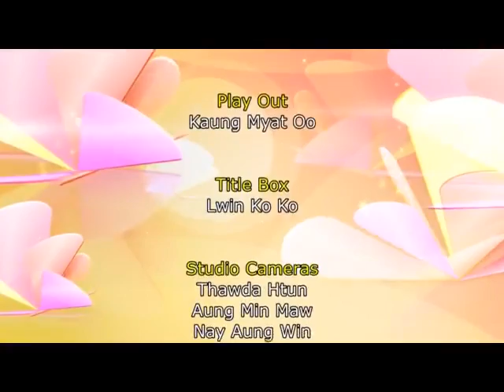ေခတ္သစ္ပ်ိဳေမ မွ ရုပ္ရွင္ဇာတ္ကားမ်ားအေၾကာင္းကိုေျပာျပထားျခင္း